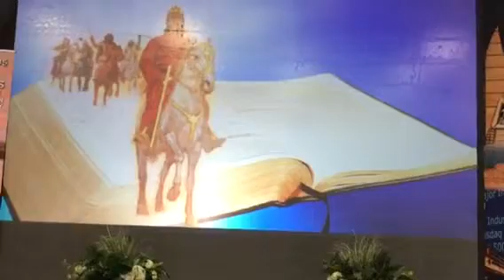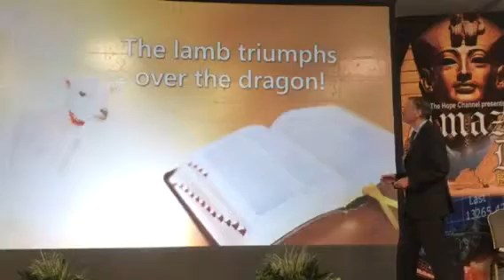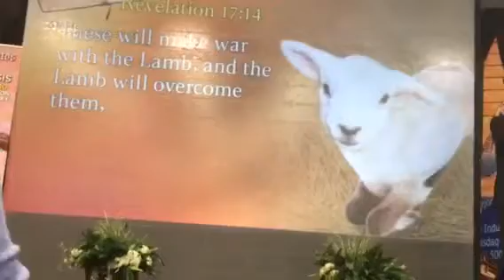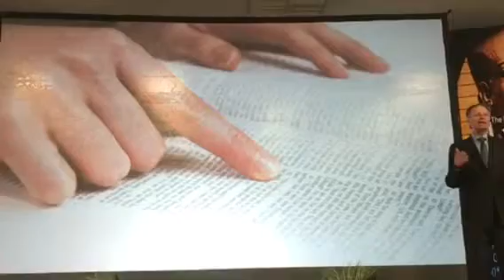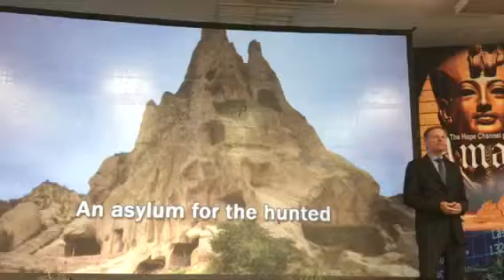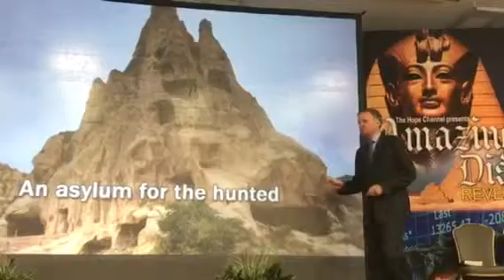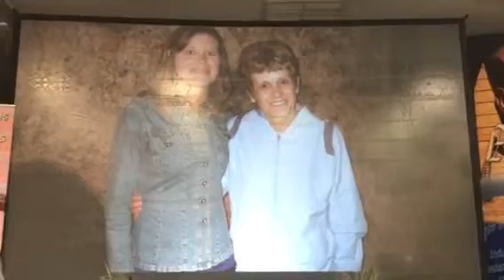Part 4, Day 12, Mark Finley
The New Birth .  Remember the Sabbath Day and keep it Holy.World Famous TV Evangelist Mark Finley explains the origin of the Seventh Day Sabbath.